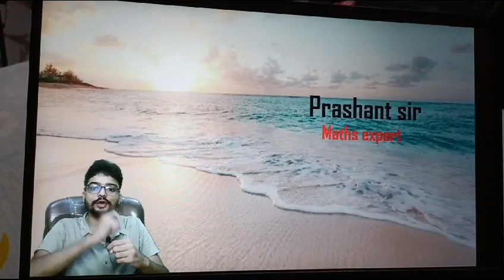Maths by Prashant sir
Video from Prashant Singh